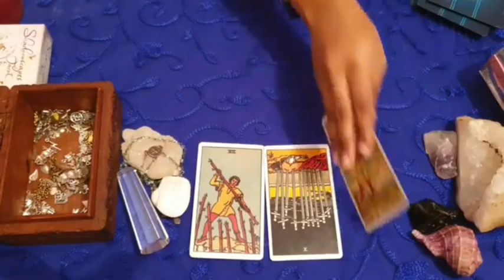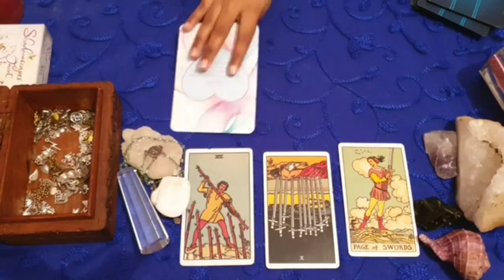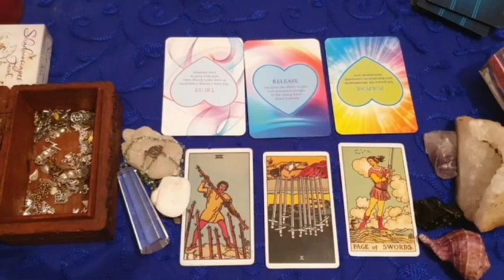Libra daily love tarot reading ♎This love is mutual!!!...♎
Hi guys !

support
For Daily Readings: